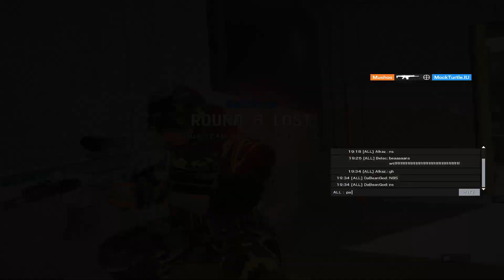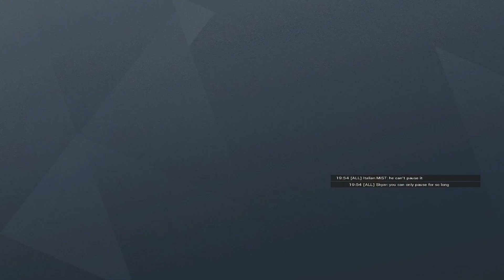Faceit Tournament 5-19-2021